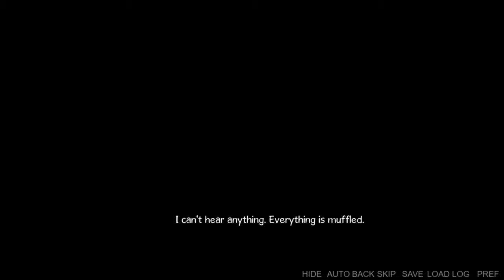A Tropical Getaway- Otter Tale #1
Join me as I delve into Otter Tale, the newest game from the creator of Midnight Wolf!